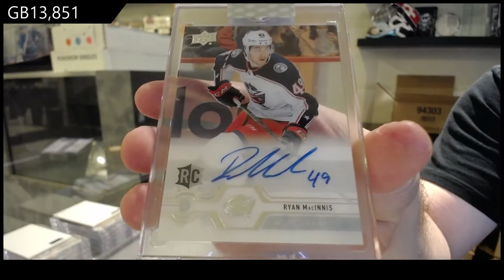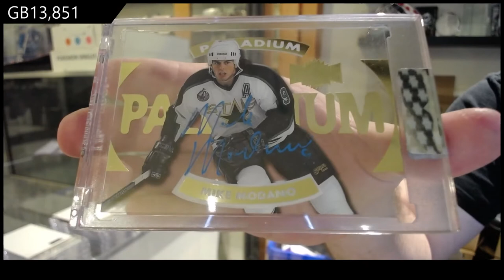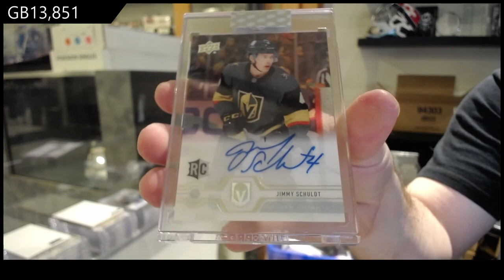19-20 Upper Deck Clear Cut Hockey 5 Box Break - C&C GB #13,851